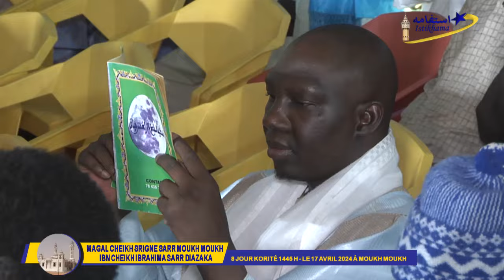Cérémonie Officielle Magal Cheikh Serigne Sarr Diazaka Le 17 Avril 2024 à Moukh Moukh